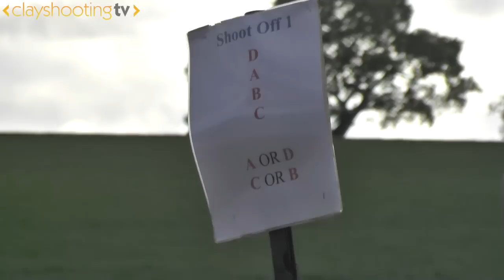EPISODE 54 - THE TROY FOODS FITASC 2015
Clayshooting.tv brings you episode a look at The Troy Foods FITASC 2015.